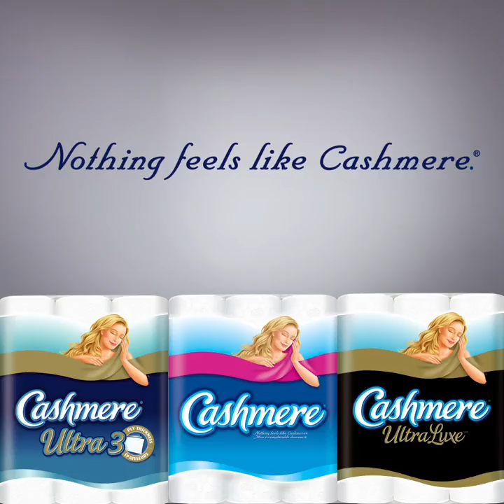Introducing Cashmere's New Package!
As a true Canadian style icon, the face of Cashmere has had many great looks over the years. We’re proud to introduce her newest one!